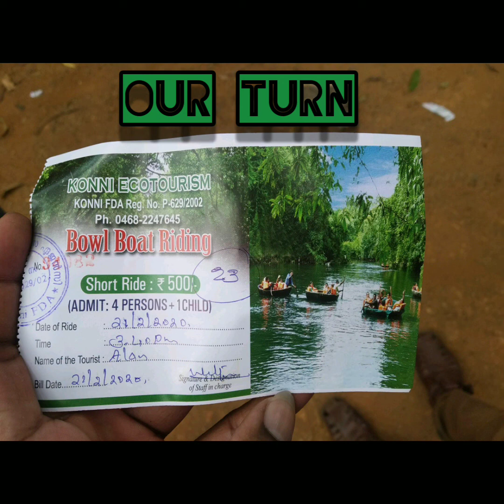Exploring Adavi eco-tourism, konni, Pathanamthitta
This vedio is about a travel to adavi eco tourism, Pathanamthitta. The main attraction is Coracle/bowl boating. Adavi is about 13 km away from konni. Best suitable during monsoon. It costs Rs. 500 for short ride and Rs. 1000 for long ride. Enjoyable for every catagory

Camera: Redmi 6 pro

Cast: Sebin Benny, Alen Baby

Cinematography: John Thomas